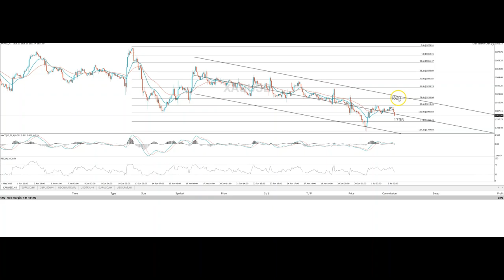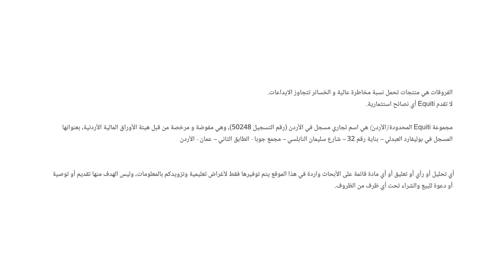موجز الأسواق - الجلسة الأوروبية 05 يوليو 2022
الاحتياطي الأسترالي يرفع أسعار الفائدة
الفيدرالي الأمريكي سيرفع الفائدة على الأرجح بـ75 نقطة أساس لاحقاً هذا الشهر
الدولار الأمريكي قد يستجيب إيجاباً مع توقعات الفوائد
التحليل الفني للذهب يظهر احتمال ضغط هابط